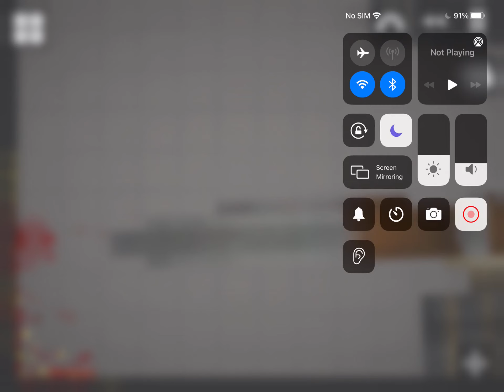Melon Betrays apple ￼